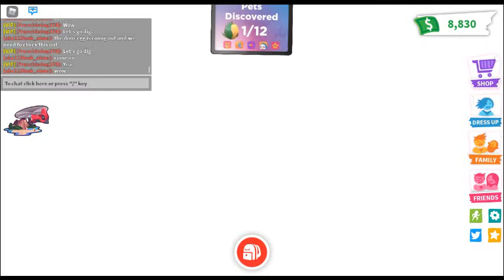this is what i discovered.